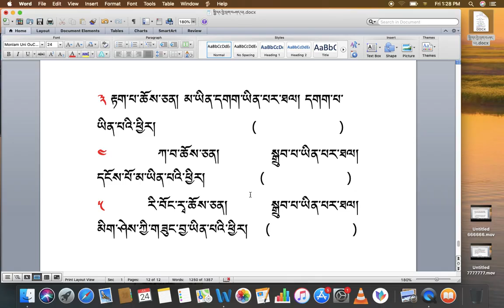རིགས་ལམ་སློབ་ཁྲིད། 125 སྦྱོང་ཚན། ( ཀ ) DIALECTIC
རིགས་ལམ་སློབ་ཁྲིད། 125
སྦྱོང་ཚན། ( ཀ )
DIALECTIC